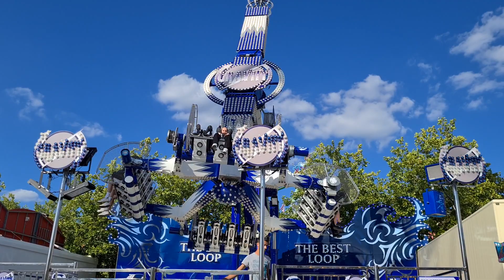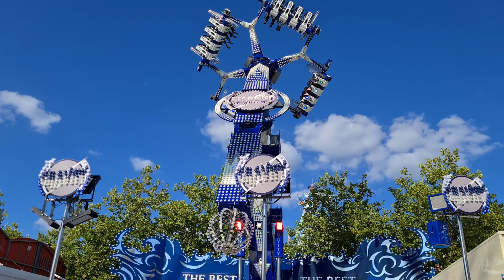Gravity - Jeru (Offride/POV)Video Schueberfouer Luxembourg 2022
Fahrpreis:6€